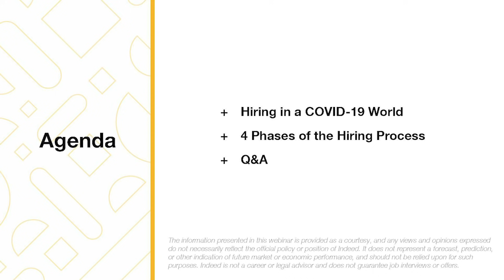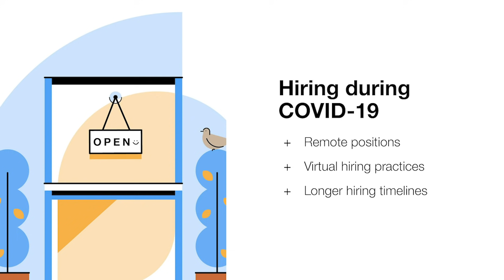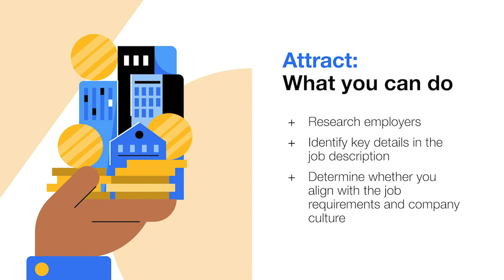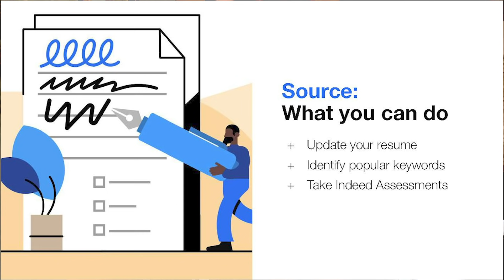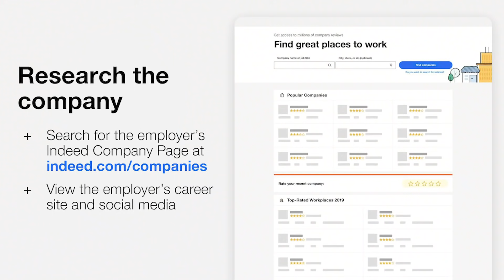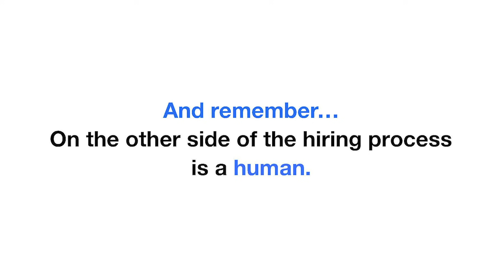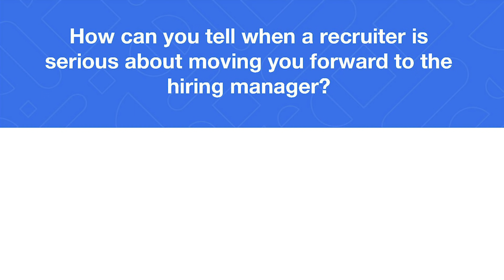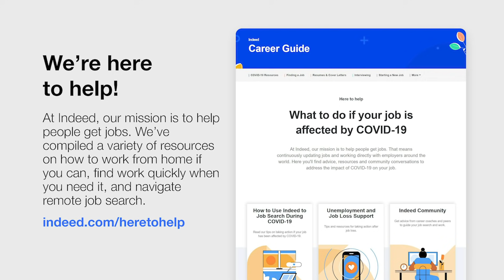How to Think Like an Employer and Understand the Hiring Process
- Register for upcoming Job Casts

It is normal to feel uncertain about searching for jobs in such challenging and unprecedented times as these. One way you can think about your job search is by considering the recruiter's perspective and what exactly they're looking for.

In this webinar, we pull back the curtain on the hiring process to reveal what it looks like from an employer’s point of view.

We cover:
- How COVID-19 has impacted recruiting and hiring
- The four steps of the hiring process
- What recruiters consider when evaluating candidates (and how you can stand out)

Get the insight you need to approach your job search with confidence and make a positive, lasting impression.

Chapters:
0:00 Introduction
2:56 Hiring during COVID-19
5:44 4 Phases of the hiring process
7:08 Attract
10:31 Source
15:18 Engage
22:10 Select
23:36 Recap
24:10 Q&A
32:52 More information

Here are the links posted "in the chat" during this webinar for further learning:
- Strategies to Beat the Applicant Tracking System and Land the Interview
- How to Use Keywords and Phrases in Your Resume and Cover Letter (With Tips and Examples)
- 10 Top Job Skills for Any Industry: Transferable Skills You Need
- Resume Design Elements and Styles: How to Choose the Best for Your Resume
- Tips From a Recruiter: Standing Out to Hiring Managers During COVID-19